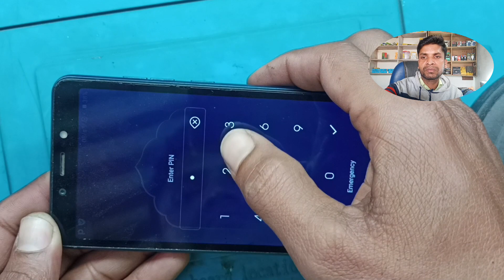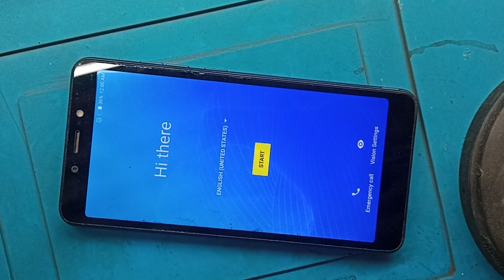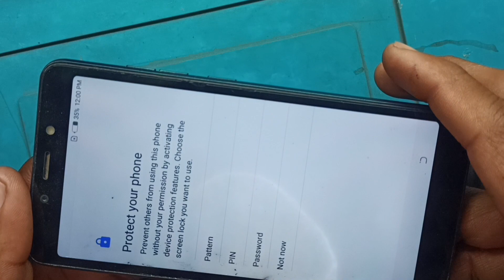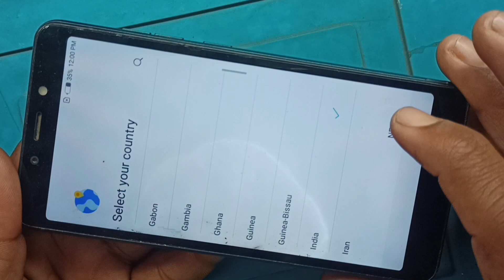Tecno camon l Ace 2 (KB2) Password/pattern/FRP Bypass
Tecno camon l Ace 2 (KB2) password/pattern unlock

How do I unlock my Tecno Camon pin?
Techno camon l 2 hard reset
How do you format a Tecno phone when it is locked?